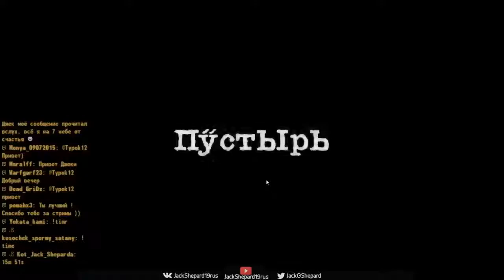Sheltered заход четвертый 2015 08 23